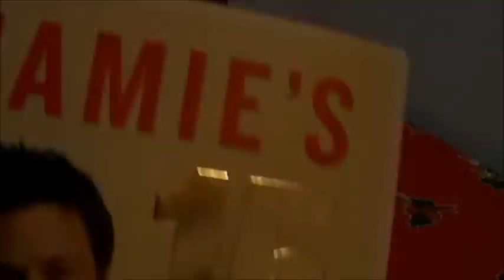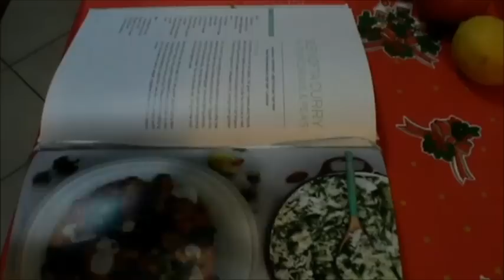Secondi: Beef Kofta Curry